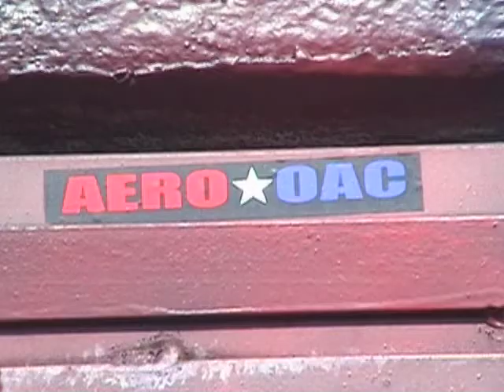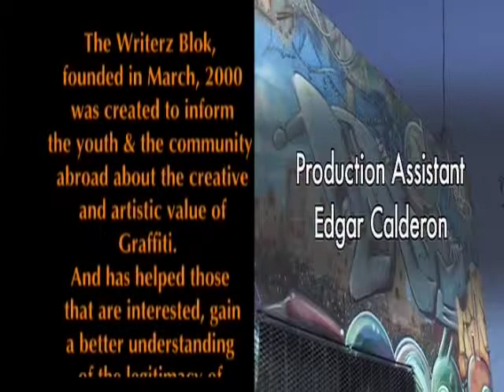Tu Voz: Aerosal Art In San Diego